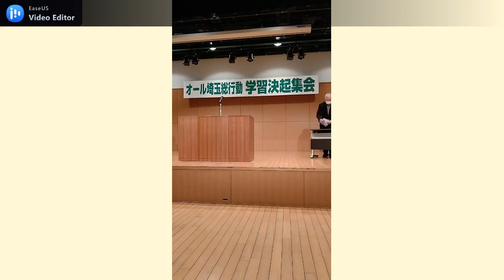オール埼玉学習決起集会②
オール埼玉学習決起集会 秋山淳子 オール埼玉総行動副実行委員長 野党共闘をすすめる埼玉女性の市民連合 共同代表 　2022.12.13